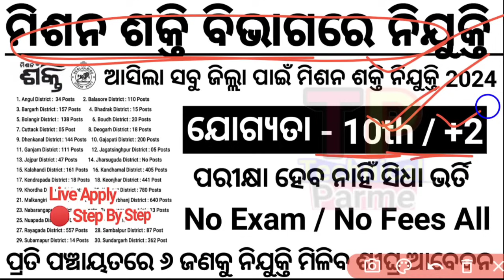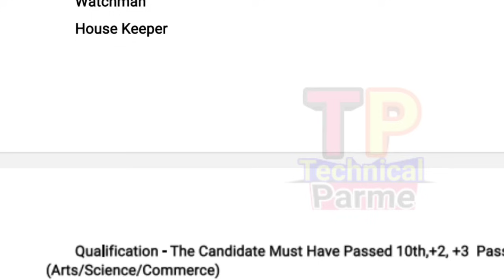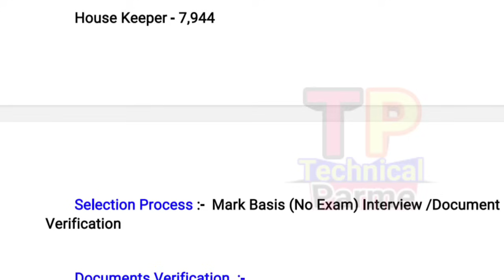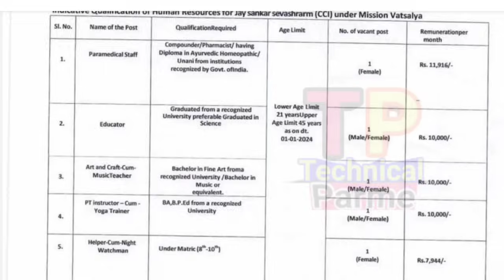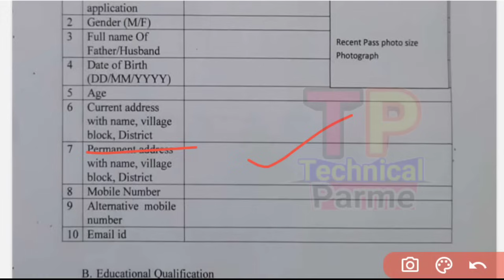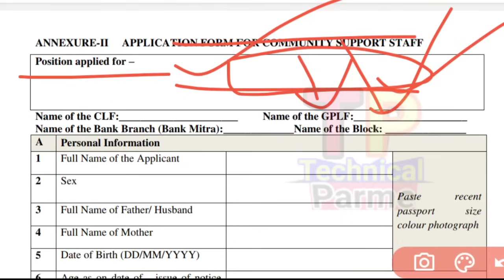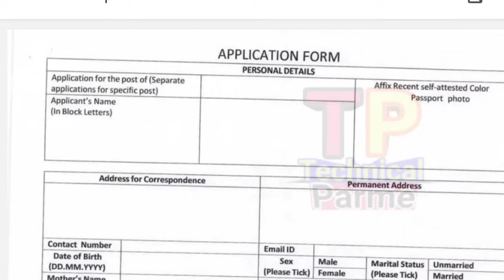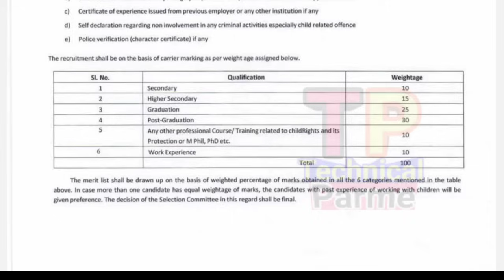Mission Shakti Jobs Recruitment/1000+ Posts/All District Jobs/Odisha Panchayat Jobs 2024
@ Parme Majhi